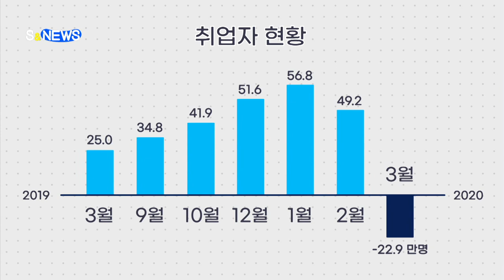[S&News] '실업급여' 예술인도 받을 수 있을까?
줄어든 일자리
10개 중 8개는
고용보험이
적용되지 않았다는 사실~

실제로 3월 취업자는
전달보다
22만9천명 줄었는데,

이 가운데
고용보험 가입자는
4만2천명(18.3%) 뿐,
미가입자는
18만7천명(81.7%)으로
무려 82%를 차지했대요.

다시 말해
고용보험 사각지대에
놓인 사람들이
코로나19 직격탄을
맞고 있는 셈이에요.